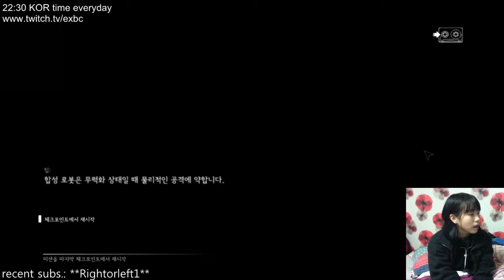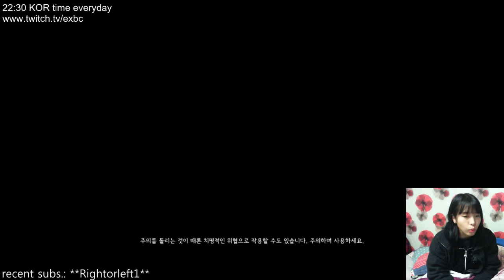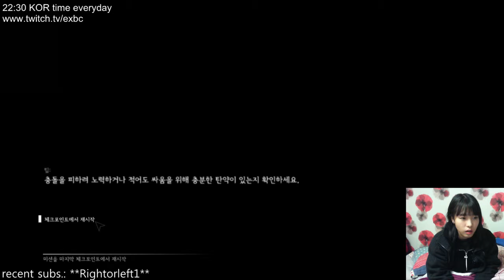ALIEN ISOLATION : CREW EXPENDABLE (Part 6)